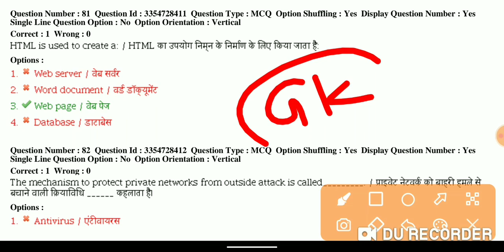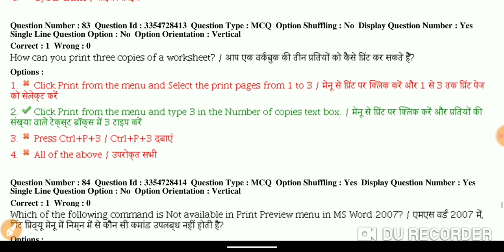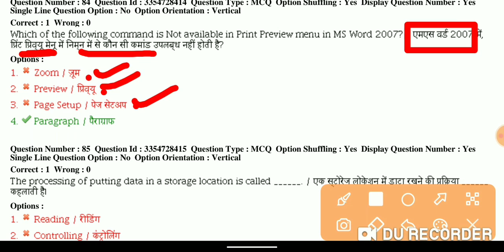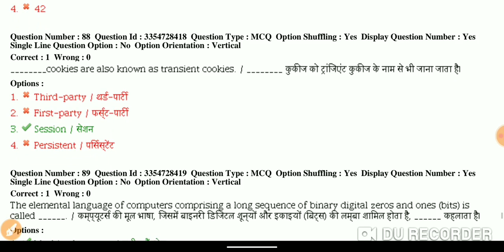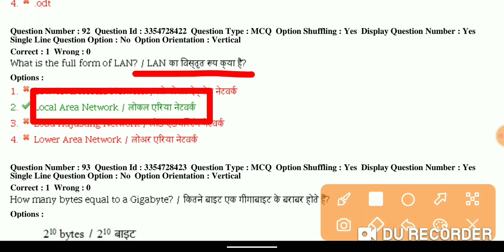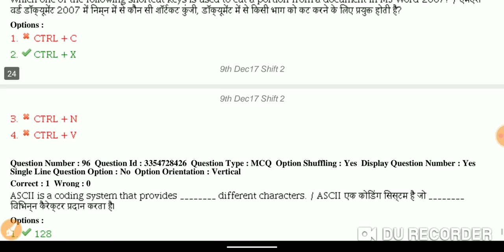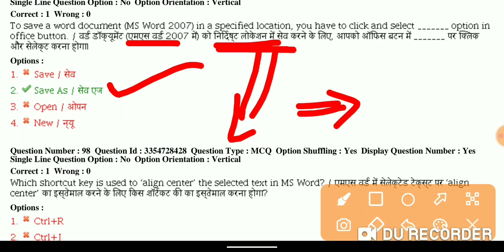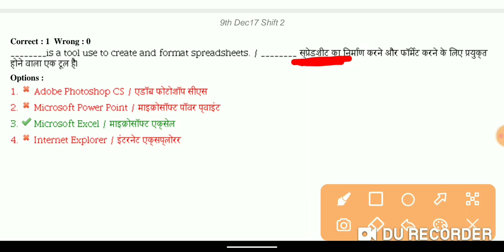COMPUTER GK|CLASS-03|PATWARI|CPCT|SSC|GROUP4|MP EXAM|IMP MCQ